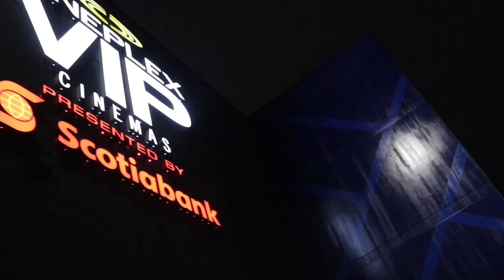new year's was kinda lame this year.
Hey guys,
We hope you enjoyed this lit🔥New Year's Eve vlog.